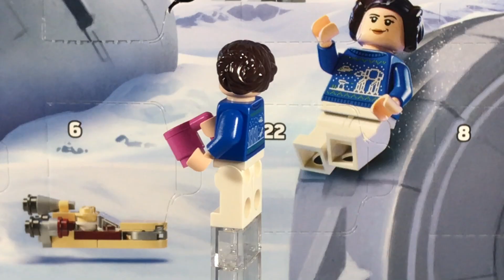DAY 2! Lego Star Wars 75395 Advent Calendar 2024